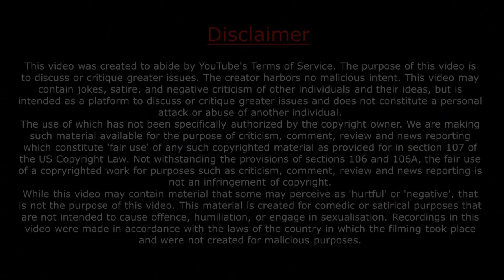‘शिव’ का अर्थ और विज्ञान /Sadhguru Hindi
‘शिव’ का अर्थ और विज्ञान
Meaning and science of 'Shiva'
With a very deep understanding of life, we have reached that sound or word, which we call 'Shiva'. Its humanization, its story is just to explain to you about its many dimensions. We know that this sound can have an extraordinary impact on you.

If you have a good ability to absorb anything, then understand that this sound-Shiva can work like an explosive for you, only an accent can explode inside you very powerfully. This sound has so much power in it. It is a science that we have understood from within a very deep experience. We have seen him very deeply. The meaning of 'shi' in Shiva is basically power or energy. In the Indian lifestyle, we have always looked at female virtues as power. The funny thing is that even in English, the word 'shi' is used for a woman. The basic meaning of shi is power or energy.

1) This video has no negative impact on the original works
2) This video is also for teaching purposes.
3) Original Content is transformed to create unique Videos
4) I only used bits and pieces of videos to get the point across where necessary.